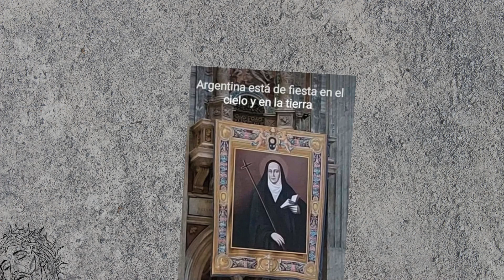SOLEMNIDAD EN HONOR A SAN MAMA ANTULA ( 7 de Marzo)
Solemnidad en honor a Mama Antula
Fuente: Familia Mama Antula – Gobierno de Sgo del Estero
Preparado por: Apóstoles de Su Amor